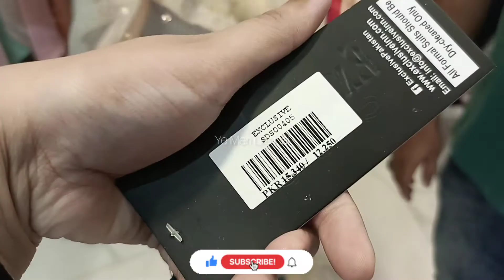Boutique Dresses Tariq Road Bahadurabad Karachi || Bridal Boutique Dresses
These are Short Videos of Dresses all Detailed Videos of these Dresses are Already uploaded on Channel.

tariq road rabi center,
tariq road shopping,
tariq road dolmen mall,

karachi boutique, karachi boutiques tariq road, karachi boutique collection dresses, generation boutique karachi, boutique in karachi cover, uzair boutique karachi, kashee's boutique karachi, sanam boutique karachi, bridal boutique karachi

1) Wedding Dresses Pakistani
2) Hand Embroidery Bridal Dresses
3) Bridal Dresses In Low Prices
4) Jama Cloth Market Karachi
5) Walima Bridal Dresses
6) Barat Bridal Dresses
7) Top Pakistani Bridal Dresses
8) Pakistani Wedding Dresses 2020
9) Top Pakistani Designer Dresses
10) Latest Walima Dresses